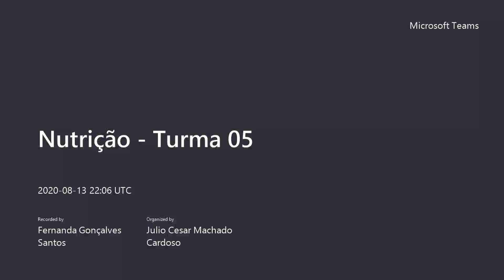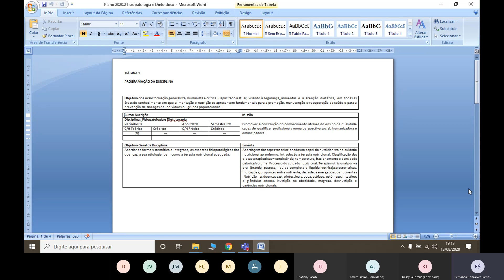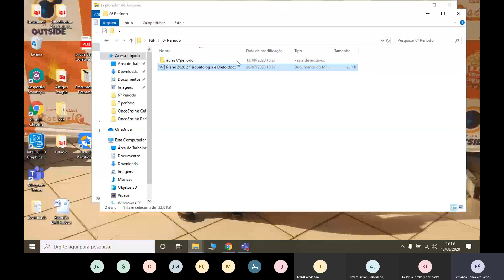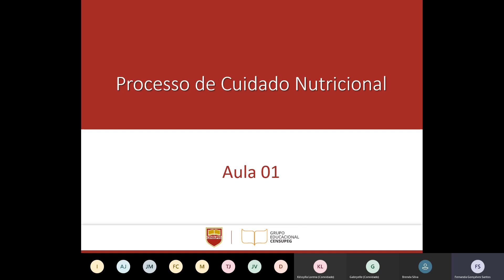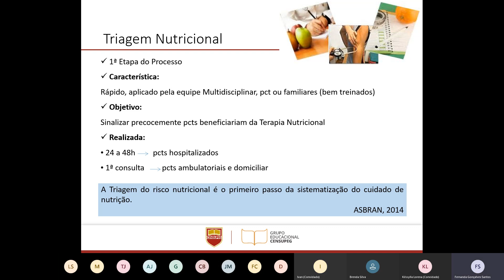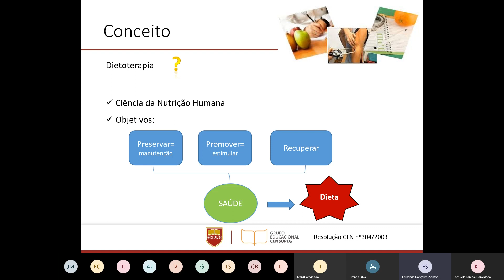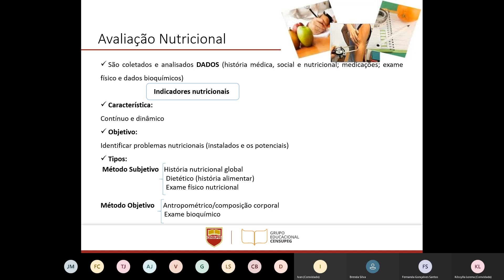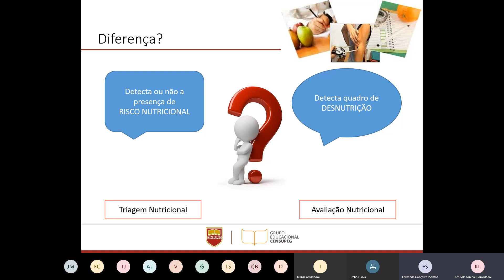Nutrição Turma 05 3